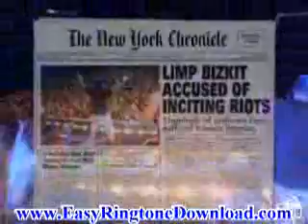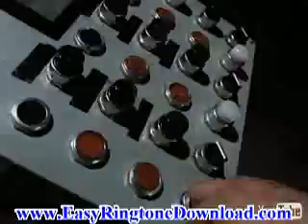Limp Bizkit - Re-Arranged Ringtone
Music video by Limp Bizkit performing Re-Arranged with Fred Durst, Kevin Hinds (C) 1999 Interscope Geffen (A&M) Records A Division of UMG Recordings Inc.